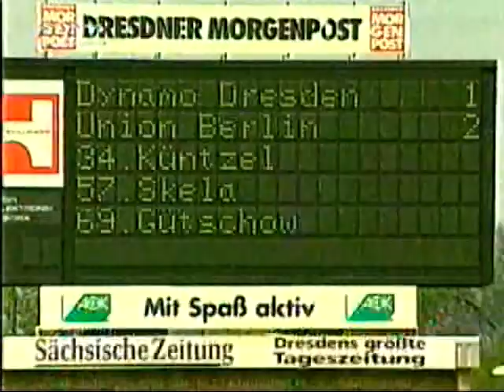Dynamo Dresden : Union Berlin Regionalliga Nordost 1996/97 31.Spieltag 04.05.1997